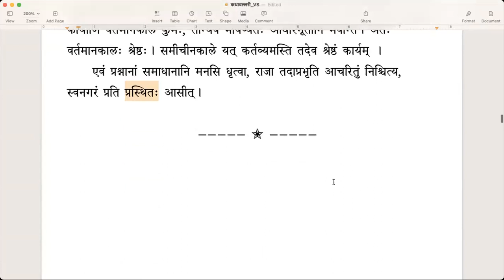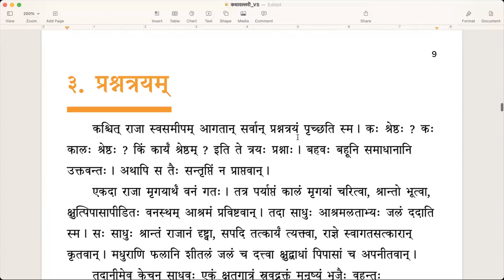कथावल्लरी - Lesson 3 (English)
पाठः  - प्रश्नत्रयम्